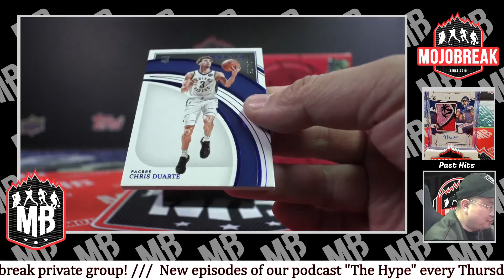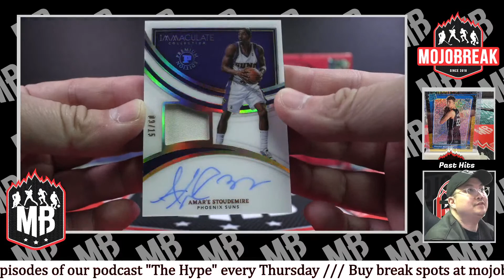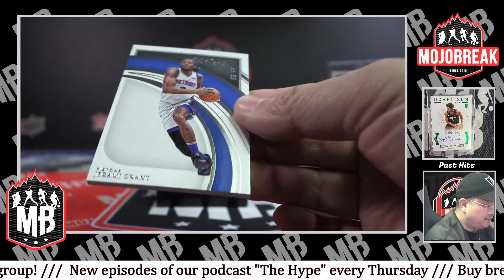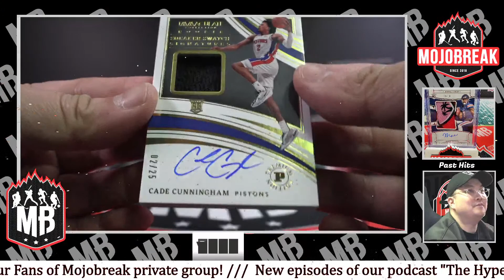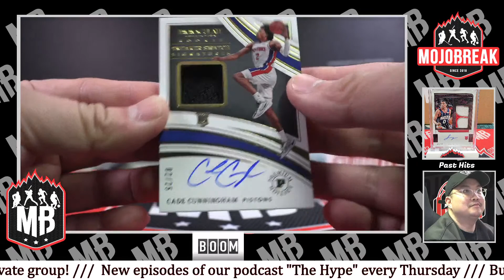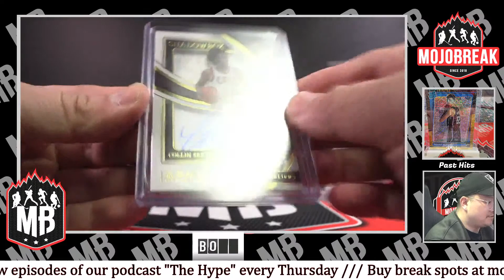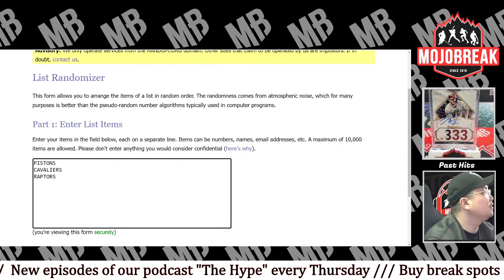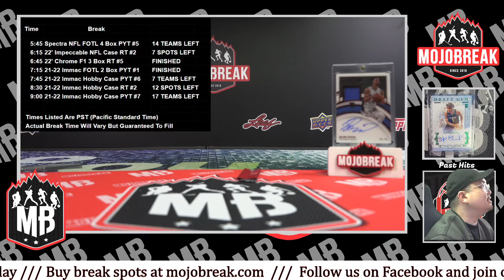PYT #1 - 2021-22 Panini NBA Immaculate FOTL 2 Box Break - 01.19.23